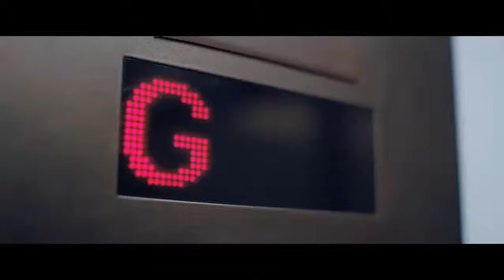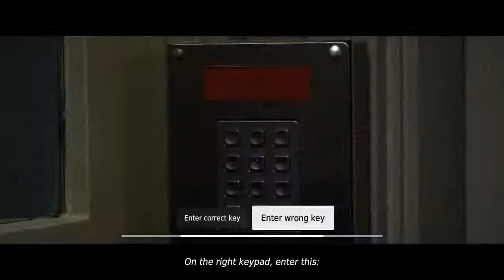Hayatta Kalma Gercek Oyunu